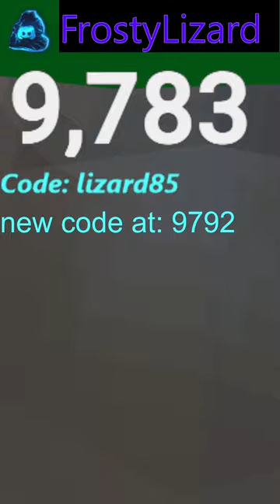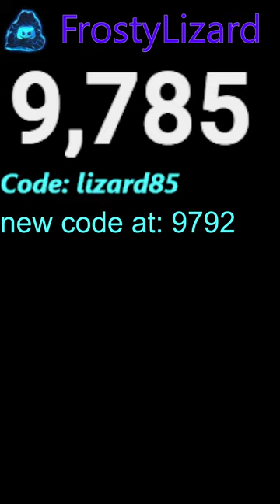LIVE WITH VIEWERS APRIL FOOLS SHORTS STREAM (GorillaTag) |ROAD TO 10k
Just chillin with viewers on GorillaTag